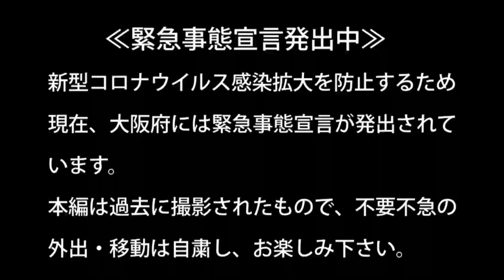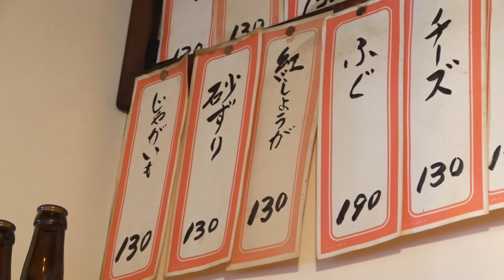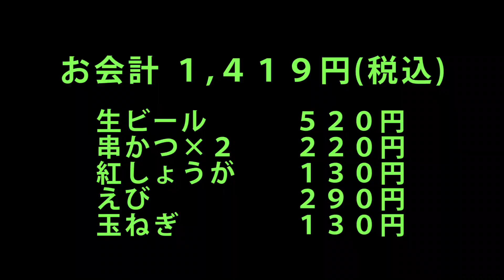【新世界の串カツ】通天閣の老舗串かつ店で昼のちょい飲みやってみた！【飯】【肉】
今回は、大阪新世界の串かつの老舗名店『やっこ』さんにお邪魔しました！(^0^)/
通天閣からスグの路地裏にある人気のお店で、今回は名物の串カツでチョイ飲み晩酌してみました！(^_^)

【お店情報】
≪串カツ やっこ≫
大阪市浪速区恵美須東2-3-10
営業時間➡12:00～18:00　※現在の営業状況はお店にご確認下さい！
定休日➡月曜・火曜・金曜